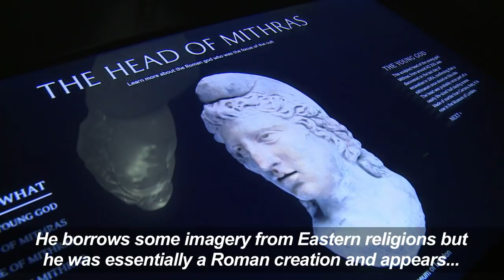Roman temple restored deep under City of London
A Roman temple has been restored to its original site seven metres below the City of London, using sound, lights and misty haze to bring the ruin back to life.